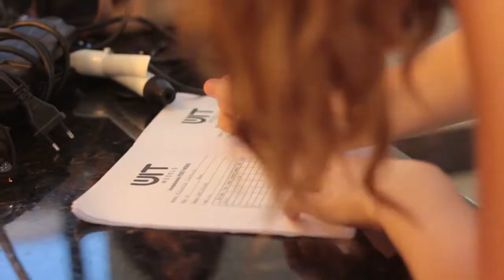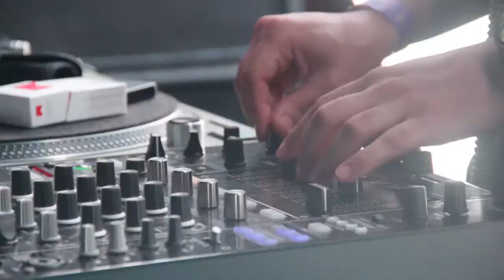La Plaza TV - Entrevista a Malu y en vivo desde el Ologram